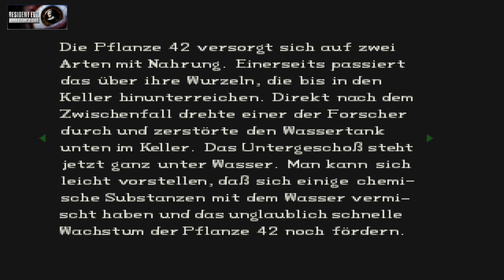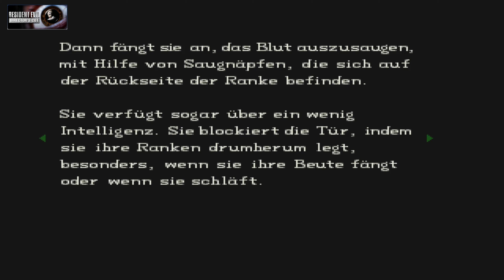Let´s Play: Resident Evil Director´s Cut - Playstation 1 [ die Schlange und der Biss ] # 5